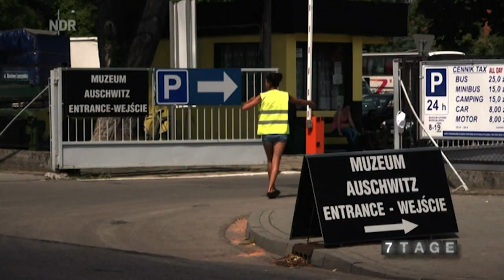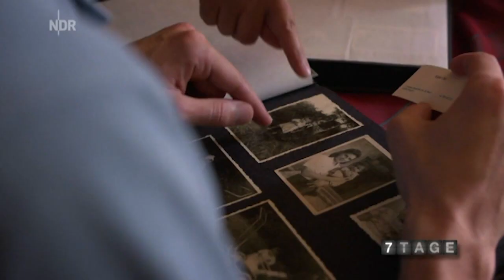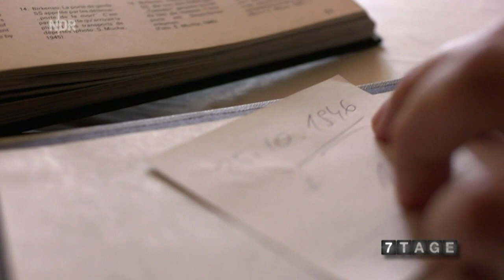Auschwitz: Memorial to the victims of the Holocaust | 7 Tage | NDR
Ehemalige Deportationswaggons reparieren, alte Kinderschuhe restaurieren. Arbeit in Auschwitz heißt Arbeit gegen das Vergessen. Wie halten das die Helfer aus? Gibt es Alltag in Auschwitz? Die Reportage "7 Tage Auschwitz" mit englischen Untertiteln.